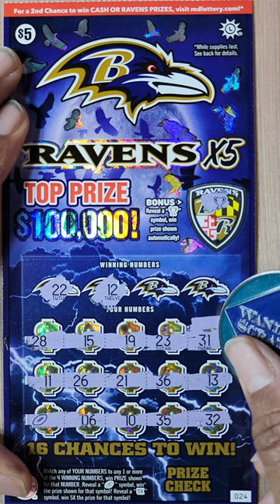🤑 SUPER BOWL SUNDAY WIN! MD LOTTERY RAVENS SCRATCH OFF TICKET